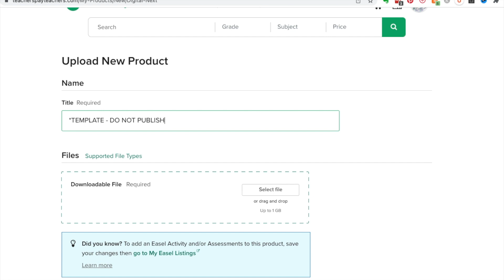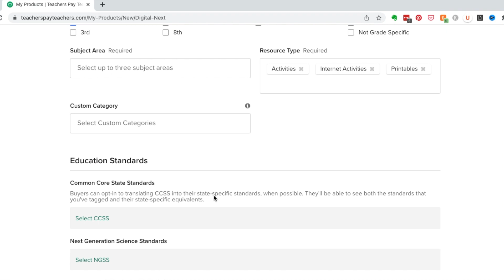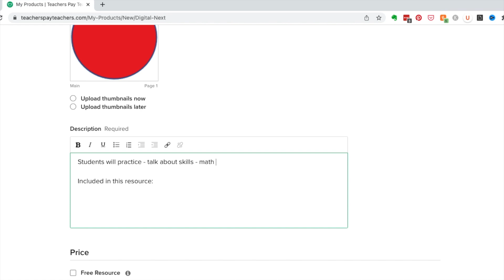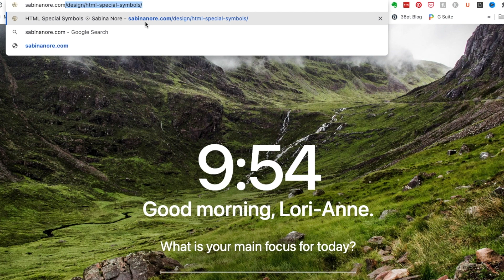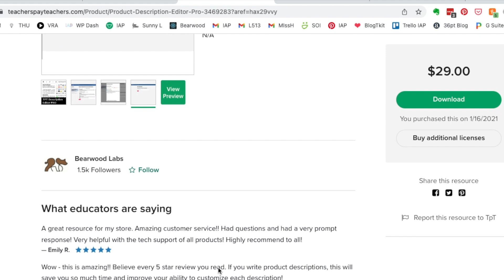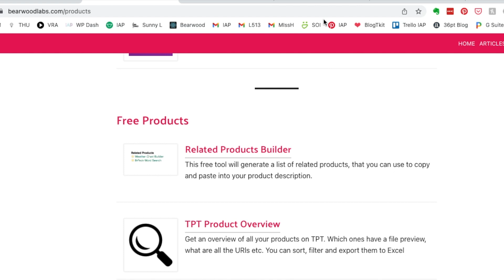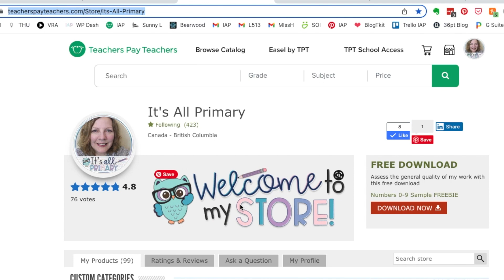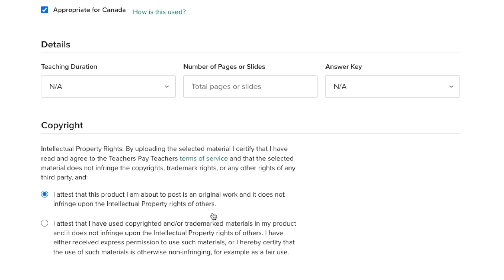HOW to CREATE a PRODUCT UPLOAD TEMPLATE for YOUR TEACHERS PAY TEACHERS PRODUCTS | Create With Me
In this video I will show you how to create a product upload template for your Teachers pay Teachers products. This is another "Create with me" video! Have a notepad and computer/laptop ready as we do this together.

Websites/People Mentioned:
Bearwood Labs (website or TPT store) Product Description Editor Pro or Related Products (freebie)

Are You Interested in a TPT Store Audit?

Looking for ways to optimize SEO Keywords? Try Tubebuddy!

Sign up and we'll each get one month free!